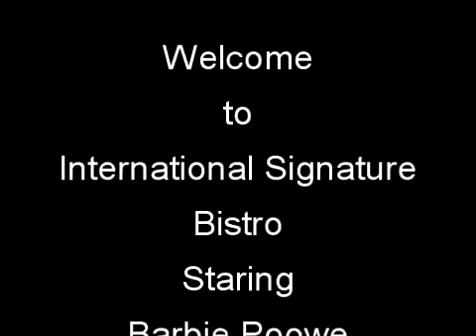Barbie at International Signature Bistro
1918 E. Nasa Pkwy
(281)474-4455